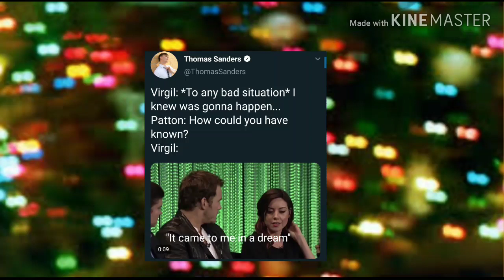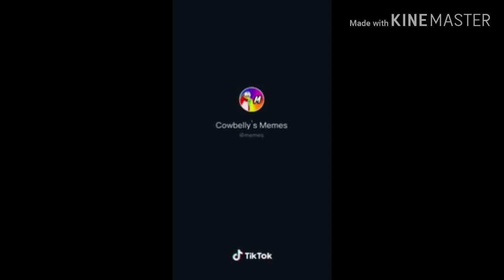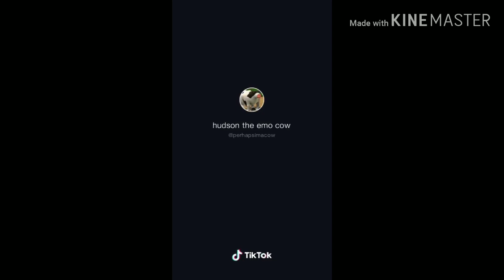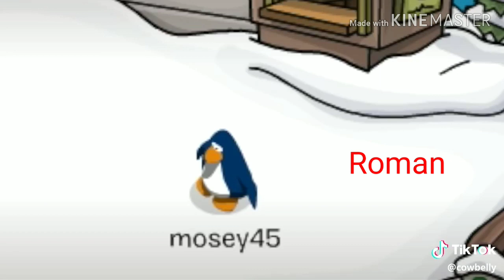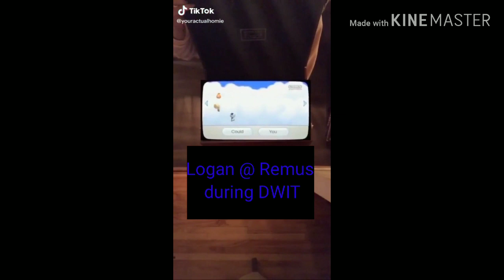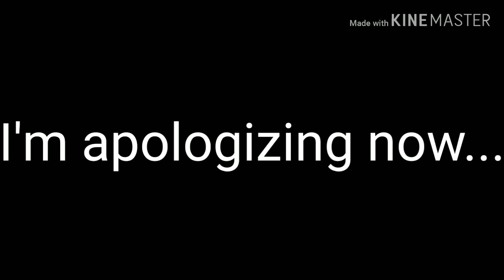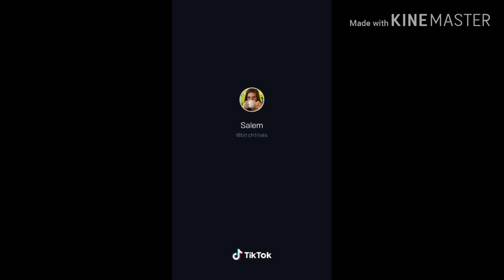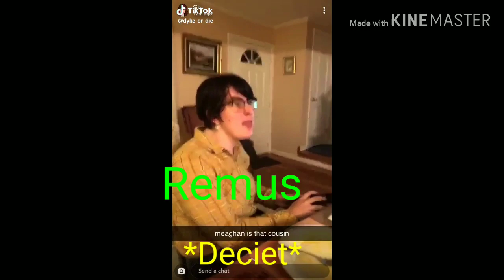Sanders Sides as TikToks 2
If there is " " around the name it means that Deciet is disguised as them

IDFK at this point
COVID-19 is boring